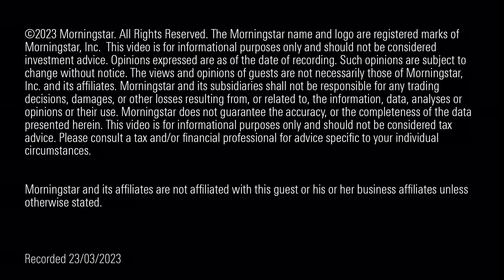Japan: War, China, Risk and Tech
We spoke to Richard Kaye, manager of the Gold-rated Comgest Growth Japan fund, about issues affecting Japan, not least the prospect of war in Asia Pacific